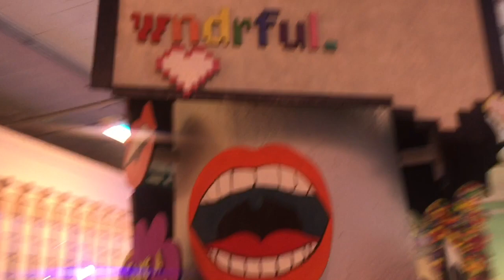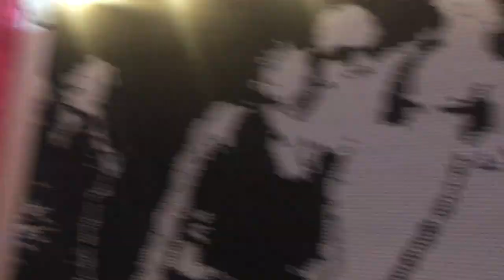WNDR MUSEUM / CHICAGO.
| Had a wndrful time at the "WNDR Museum" in Chicago, Illinois. Highly recommend for a cool and innovative experience. There was loads of sweet art and fun interactive things to do. I would definitely go back! I wish I had more to show, but I was enjoying being in the moment with my family and friends, so I didn't get to show everything. |